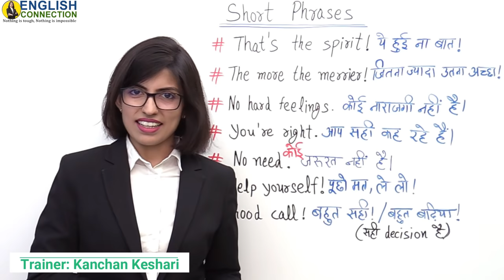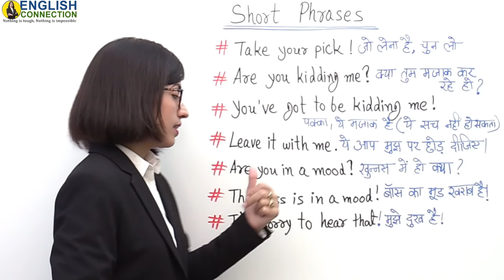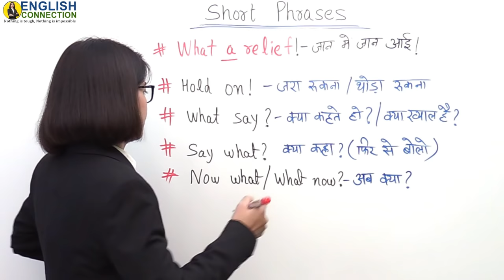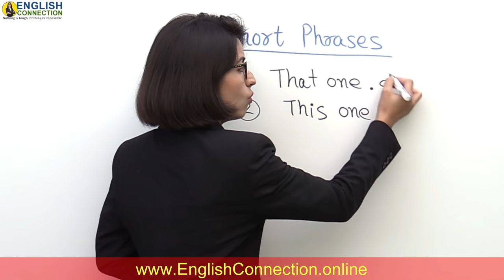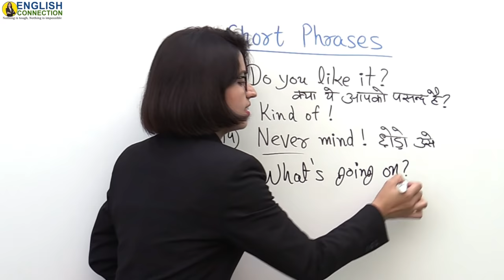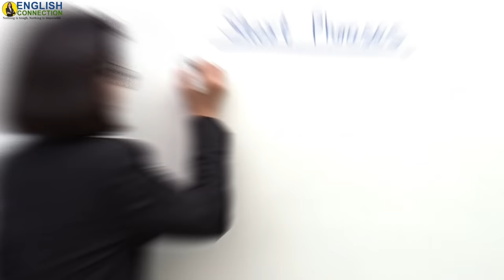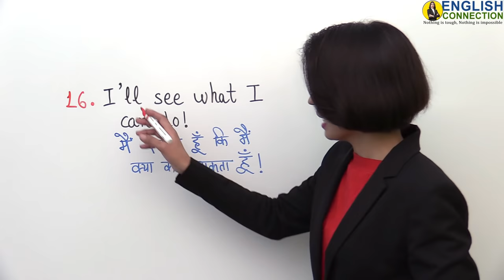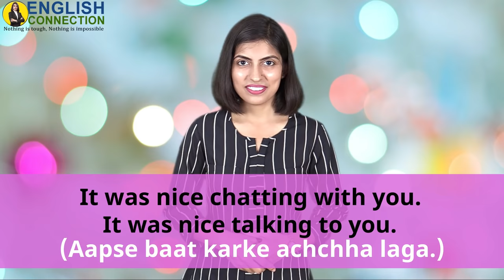1 Hour Spoken English Conversation practice | English Phrases | English Speaking Practice || कंचन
Hi, 1 hour spoken English conversation practice will definitely help you with your English-speaking practice. Here you learn 201 English phrases to improve your spoken English. Phrases are always helpful to start a healthy conversation.